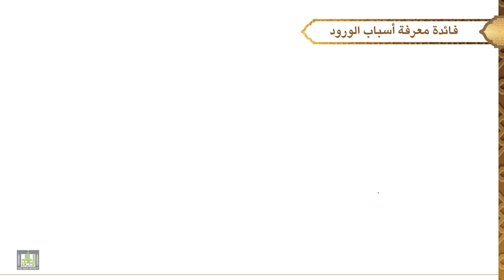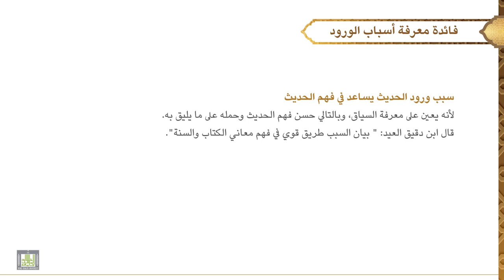مصطلح الحديث - 3 | الدرس - 16 | أسباب ورود الحديث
الدرس  16 : أسباب ورود الحديث
تعريفه، شرح التعريف، فائدته، كيف نعرف سبب الورود؟، أمثلة على سبب الورود، أشهر المصنفات فيه.